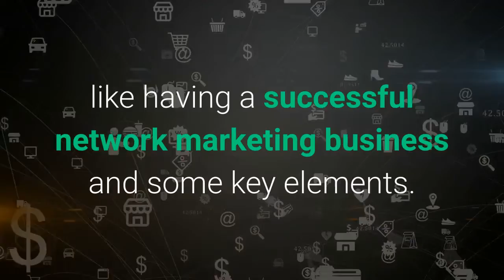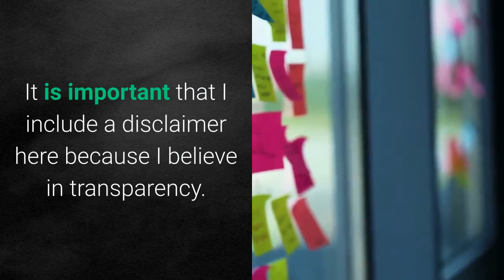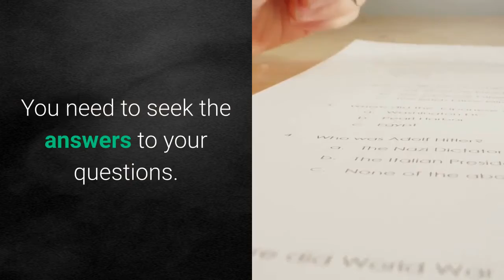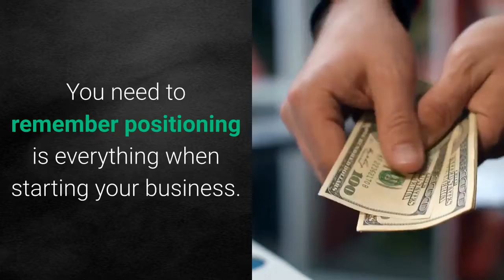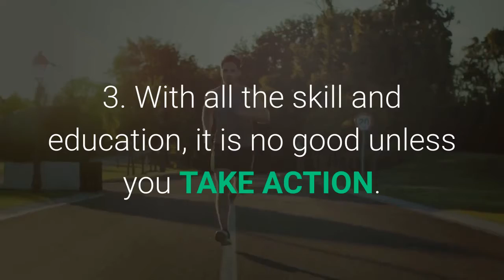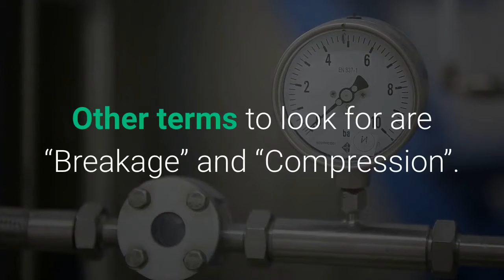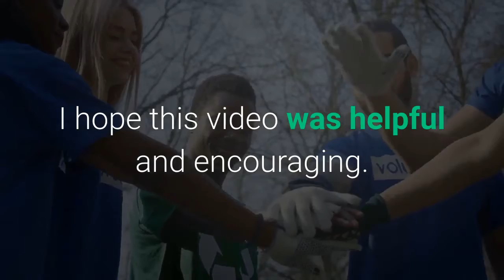What is a Successful Network Marketing Business Like?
In this video, I'm going to teach you how to build a successful Network Marketing business and make some money.

Today we're going to talk about what it's like to have a successful network marketing business and some key elements. Now before you start thinking MLM is some shady scam, hear me out first! Some of the top earners in America are actually running their own network marketing businesses. The only difference is that they've been putting in the work for years so they can enjoy all the benefits that come with it.

All content in the Thumbnails. additional images, video clips, and B-roll segments are used with permission on YouTube's Partner Program guidelines to comply with Community Guidelines & YouTube Terms of Service for a higher quality viewing experience.